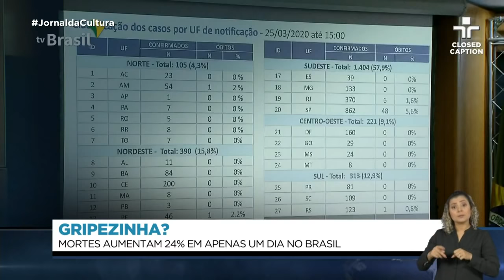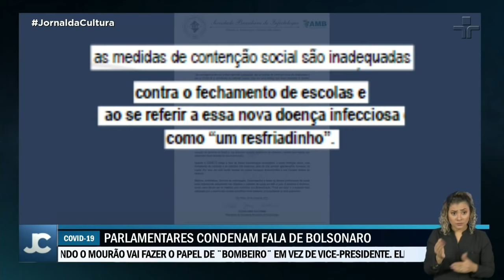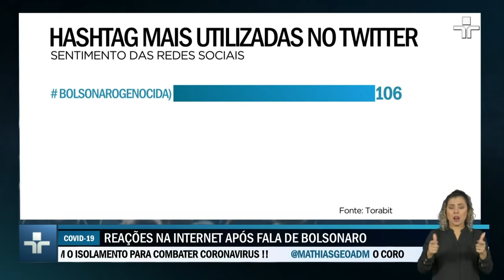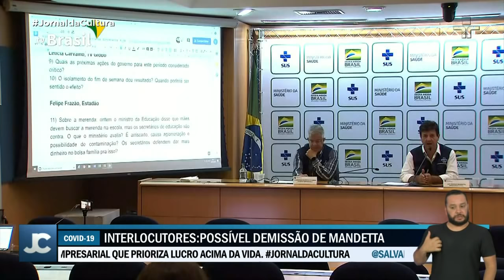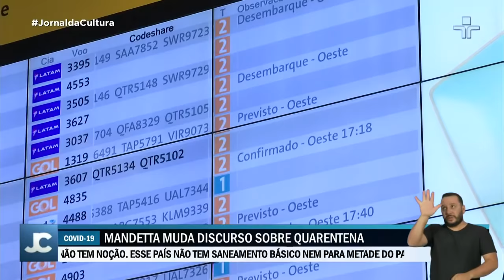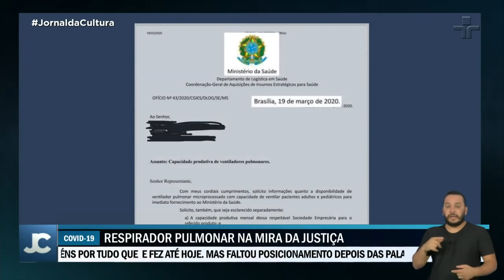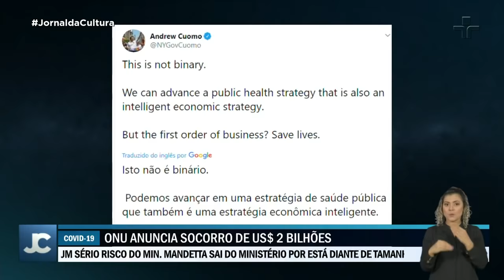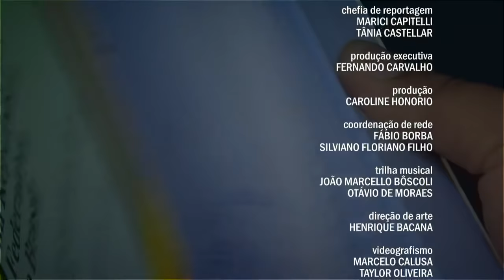Jornal da Cultura | 25/03/2020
Mortes por coronavírus no Brasil sobem de 46 para 57, alta de 24%; contradição na forma de enfrentar a pandemia do COVID-19 gera bate-boca entre Jair Bolsonaro e João Doria durante reunião do presidente com governadores do sudeste; cientistas, médicos, juristas e parlamentares condenam pronunciamiento de Jair Bolsonaro que contradiz recomendações de quarentena da OMS.

Para comentar essas e outras notícias, Karyn Bravo recebe o advogado Airton Soares e o filósofo Luiz Felipe Pondé.